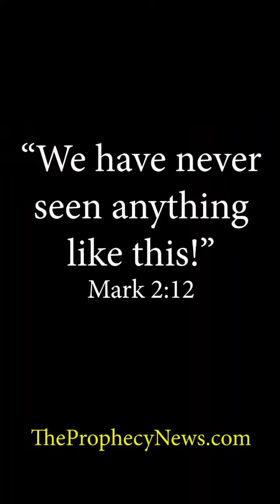AI Robots Proverbs 16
AI robots! We are causing our own demise. The Lord has made everything for its purpose, even the wicked for the day of trouble. Proverbs 16 theprophecynews andrewtheprophet @andrewprophet @thisistheprophecy @andrewtheprophet